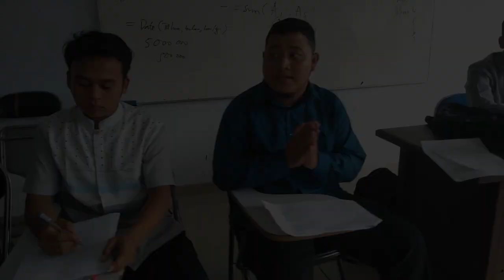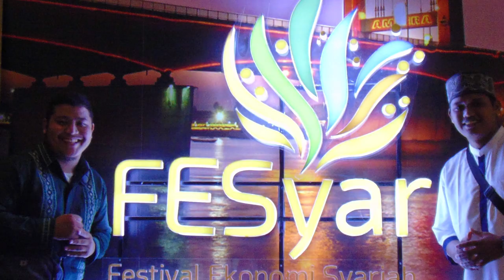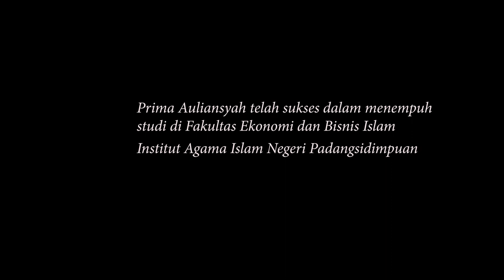Kekuatan Prima Aulianysah Siregar Menjadi Wisudawan Terbaik FEBI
Prima Aulianysah Siregar adalah wisudawan terbaik FEBI pada acara wisudah Desember 2019 kemarin.